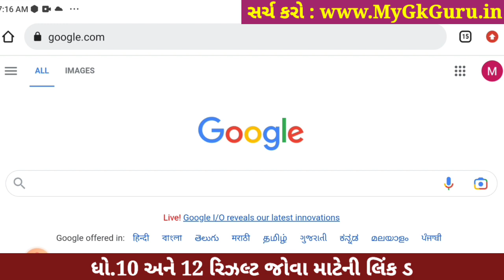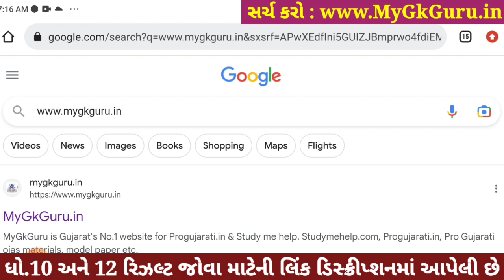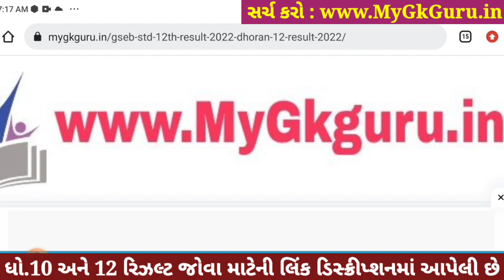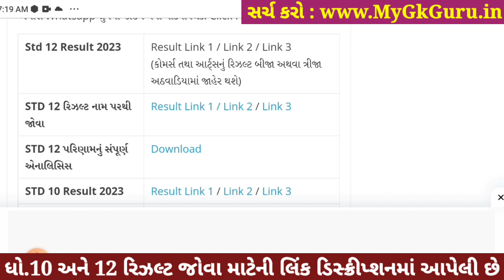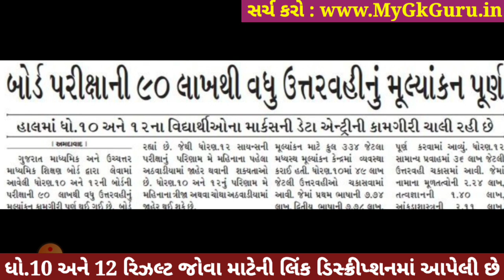💥 રિઝલ્ટ જાહેર, STD 12 Result 2023 Date, STD 12 Commerce Result Date 2023, STD 12 Arts Result 2023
Gseb STD 12 Result 2023, Dhoran 12 nu Result 2023, STD 12 Result Date 2023, Gseb STD 12 Result Date 2023, Gseb HSC Result 2023, Dhoran 12 nu Result 2023, STD 12 Result 2023, Gujarat Board Result, STD 12 Result Date 2023, STD 12th Result 2023,

std 12 commerce result date : 17 may 2023
std 12 arts result date : 17 may 2023
std 10 result date : 20 may 2023

12th Result 2023,
12 Manu result,
12 ma nu result,

Gseb STD 12 Result 2023, Gseb HSC Result 2023, Gujarat board result 2023, Gseb Result 2023, Gseb HSC Result 2023, Gseb std 12 result 2023, Gseb HSC Result 2023, Dhoran 12 nu rijalt 2023.